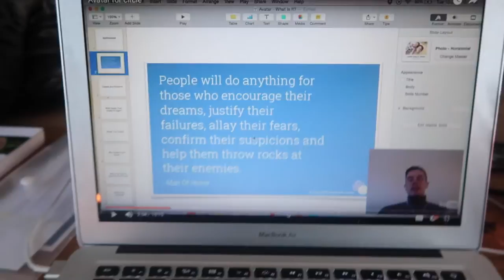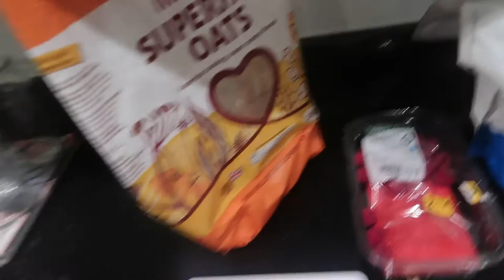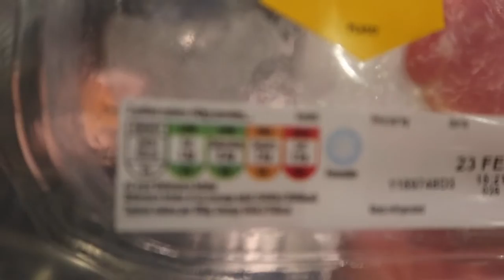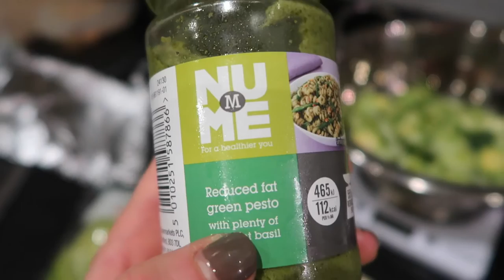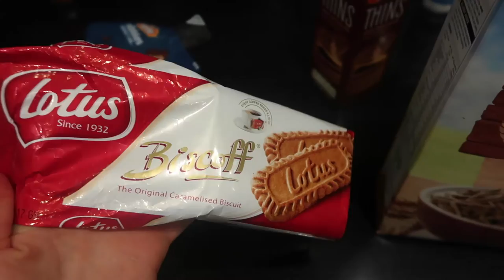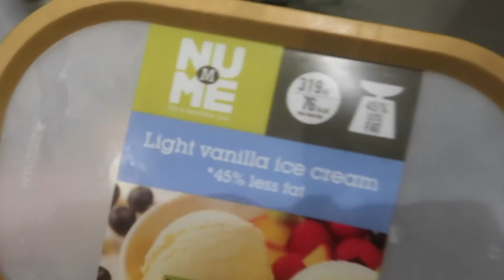FULL DAY OF EATING | IIFYM | LEG DAY WORKOUT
Bret 'The Glute Guy' Contreras